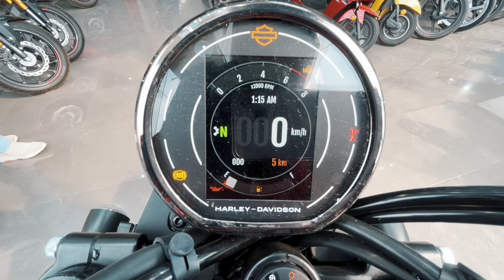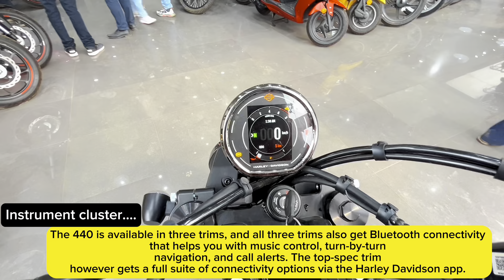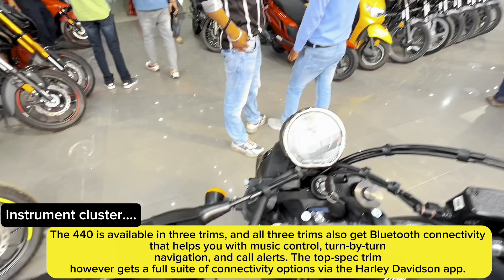All New Harley-Davidson X440 Honest Showroom Review/Y to bawal hai /Ayush Friends Forever/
🏍️ Harley Davidson X440: Swagat Hai Desi Motorcycle Ka! 🏍️

📍 Showroom Details:

Patliputra Automobiles, Saguna More Khagaul Road
Opp-R.K. Puram,
Danapur Patna -801503

Patliputra Automobiles, Surya Vihar Apartment
Exhibition Road,
Patna- 800001

Patliputra Automobiles, IIT Road, Ambara, Bihta
Near NSIT HOSPITAL,
Patna- 801103

Patliputra Automobiles, Jagdeo path, Murli Chak Road
Patna- 800014

- Aasaan Loan Suvidha,
Exchange Facility.
Yahan Service Bhi Available Hai...

Naye Model Harley 440X, Hero Marvick 440, Hero Xtreme 125R... Yahan Upalabdh Hai

Harley Davidson X440 ek motorcycle hai jo shuruwat me 2.40 Lakh ki keemat par uplabdh hai. Ismein Bharat mein teen alag-alag variants aur teen alag-alag rangon mein uplabdh hai, jiske shuruati variant ki keemat 2.80 Lakh se shuru hoti hai. X440 ek 440 cc bs6-2.0 engine se sanchalit hai jo 27.37 PS tak ki shakti aur 38 Nm tak ka torque viksit karta hai. Ismein Disc front brakes aur Disc rear brakes hain. Harley Davidson X440 ka vajan 190.5 kg hai aur yeh 13.5 litre ki fuel tank capacity ke saath aata hai.

Humne Hero Mavrick ko Harley Davidson X440 ke saath tulna kiya hai. Dono bikes ek hi platform par banayi gayi hain, lekin kayi areas mein antar hai. Hamara comparison dekhein yahaan.

Harley-Davidson X440 pehli Harley-Davidson bike hai jo Hero MotorCorp ke saath mil kar bani hai, aur yeh Bharat mein sabse kam daam wali Harley-Davidson bike bhi hai. Harley-Davidson India ne ab X440 par adhaarit ek aane waali custom scrambler ka teaser bhi drop kiya hai jo Rajasthan ke Rajputana Customs ne banayi hai, details yahaan dekhein.

Harley Davidson X440 Engine:
Roadster ek 440cc 2-valve air-/oil-cooled single-cylinder engine se sanchalit hai. Yeh 6000rpm par 28PS aur 4000rpm par 38Nm ka torque utpann karta hai, aur company dawa karti hai ki 90 pratishat torque sirf 2000rpm par hi aata hai. Engine ko ek chhah-speed gearbox ke saath joda gaya hai aur ek slip-and-assist clutch milta hai. Rider aids ke taur par, aap traction control aur dual-channel ABS milta hai. Iske alawa, jab bike chal rahi hai toh ek mitha thump bhi aata hai. Naya engine ek trellis frame mein rest hai jo ek 43mm upside down (USD) fork, aur gas-charged, preload-adjustable dual shocks par tika hua hai. X440 18-/17-inch alloy wheels (spoke rims base variant mein) par chalti hai jo MRF Zapper Hyke tyres - 100/80-18 (front) aur 140/70-17 (rear) ke saath aate hain. Braking ko ek 320mm disc aur axially mounted ByBre calliper (front) aur 240mm disc (rear) se sambhala jaata hai. Dual-channel ABS standard hai. Yeh 190.5kg kerb weight ka hai, 805mm ki approachable seat height hai, aur 170mm ki ground clearance hai.

Harley Davidson X440 Variants:
X440 teen variants mein uplabdh hai - ‘Denim’, ‘Vivid’ aur ‘S’. Royal Enfield Hunter 350 variant segmentation ki tarah, ‘Classic’ ko ek basic yellow colour scheme, blacked-out engine fins, aur spoke wheels milte hain. Madhya-sreni ‘Vivid’ ko alloy wheels, blacked-out fins, aur dual-tone colours milte hain, aur upar-sreni ‘S’ ko adhik premium rangon ke saath machined engine fins, machined alloy wheels, aur Bluetooth connectivity milta hai.

Harley Davidson X440 Design:
Harley-Davidson X440 ek mazboot neo-retro stance rakhta hai aur kuch styling cues iconic Harley-Davidson XR1200 se liye gaye hain. Ismein ek retro-styled round LED headlight aur ek cool modern looking LED DRL strip hai jisme 'Harley-Davidson' likha gaya hai. Asal mein, sab-LED lighting standard mein di gayi hai. Box-shaped 13.5-litre peanut style fuel tank bike ko ek butch look deta hai aur one-piece seat design ke saath achha sa match karta hai. Iske alawa, exhaust bhi hai jo floor ke liye na toh sidha hai classic look ke liye, aur na hi sportier theme ke liye upswept hai.

Harley Davidson X440 Ke Mukhya Features:
Yeh Harley-Davidson ek pocket friendly bike hone ke bawajood, offer kiye gaye features kaafi impressive hain. Top spec variant mein, TFT console Bluetooth enabled hai aur features turn-by-turn navigation, call aur SMS alert aadi milte hain. Neeche ke do variants mein, TFT standard readouts jaise - real-time mileage, distance to empty, gear position indicator, ke saath saath tell tail lights bhi milte hain.

Harley Davidson X440 Competitors:
Iski keemat aur performance ke hisaab se, yeh Royal Enfield Classic 350, Honda H'ness CB350, Yezdi Roadster aur Jawa 42 2.1 ke khilaaf jaati hai.

Keep riding, keep exploring! 🚀

RIDE SAFE UNTIL YOU REACH !!!